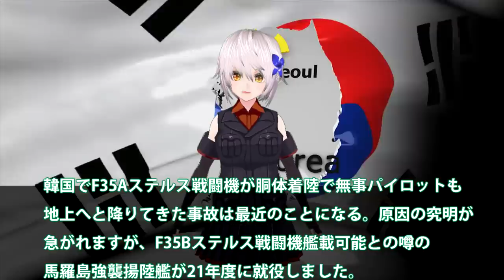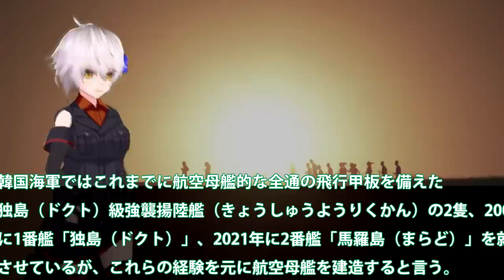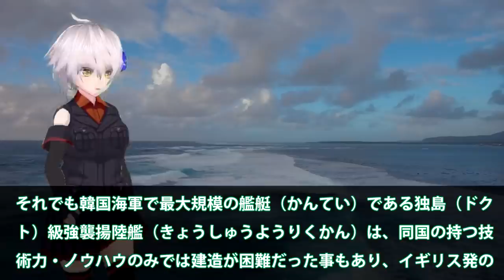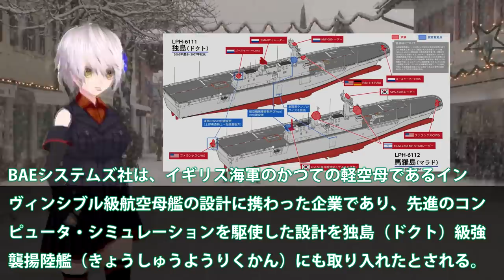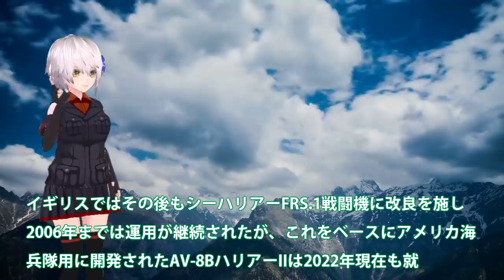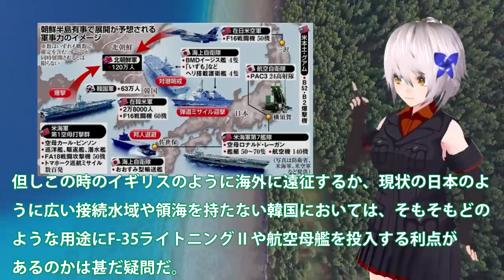韓軍馬羅島強襲揚陸艦ようやく就役へ！F35B艦載との噂の甲板に落胆？オスプレイが艦載できる程度・・・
関連動画
高齢者貧困率43％の韓国が世界一の高齢化社会へ【“世界の貧困”イッキ見】
韓国のナゾの動きで崩壊した日米韓の連携　北京もピリピリ【世界イッキ見】

引用・転載「出典：海上自衛隊ホームページ」
引用・転載「出典：航空自衛隊ホームページ」
引用・転載「出典：陸上自衛隊ホームページ」

韓国ではやはりF-35Bの運用は無理！韓国軽空母と海上自衛隊「いずも」の圧倒的な戦力差の違いとは！？
ザ・韓国仰天ニュース！韓国型軽空母CVXで韓国二大メーカーが激突【ゆっくり解説】
韓国ついに空母建造！また海自のマネか？予算は950万円...イギリス海軍の協力決定！